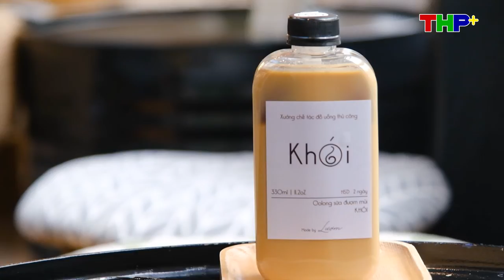Check In Lượm Drinks | 69 Trần Phú, Hải Phòng